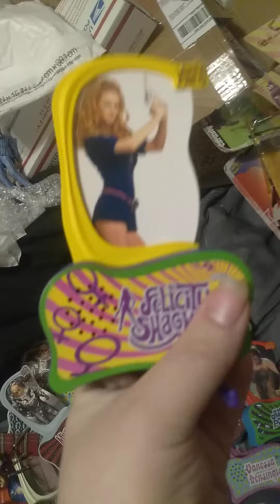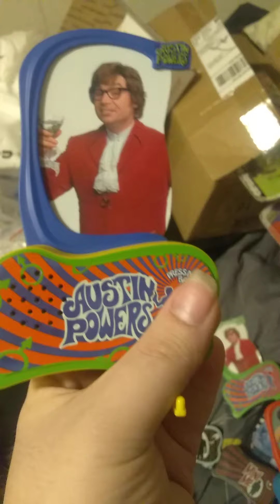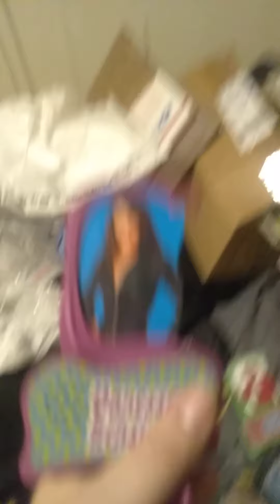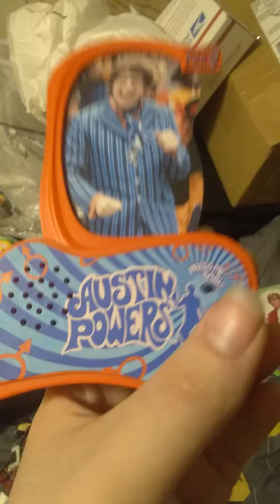Austin powers sound boxes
I got more coming in the mail so I will do a part 3 when I get them so yea hope u guys love this groove video